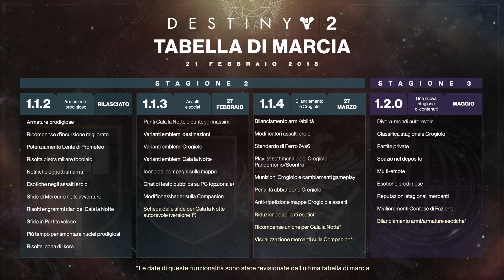Destiny 2 News | Aggiornamento di Febbraio | Nuovo Cala la Notte!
il 27 di Febbraio ci sarà il nuovo aggiornamento di Destiny 2, andiamo a vedere che cosa ci sarà di nuovo a partire dal nuovo Cala la Notte!